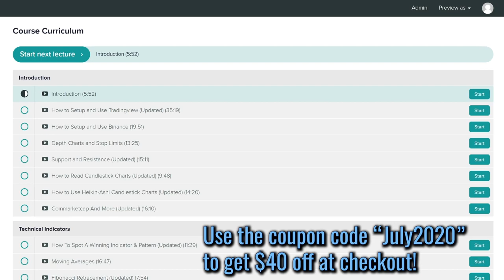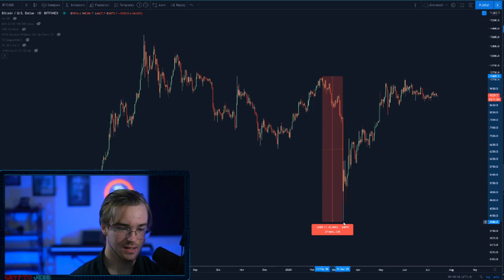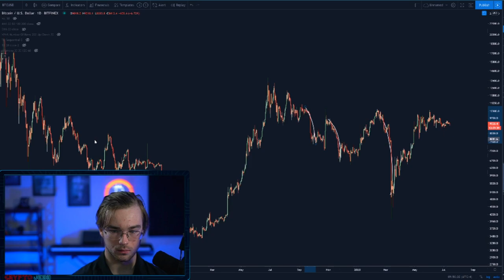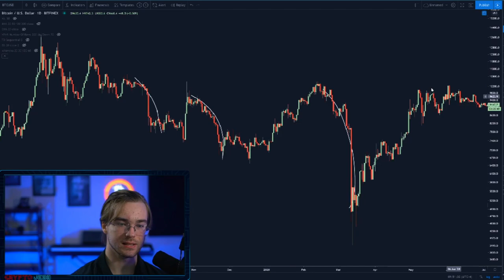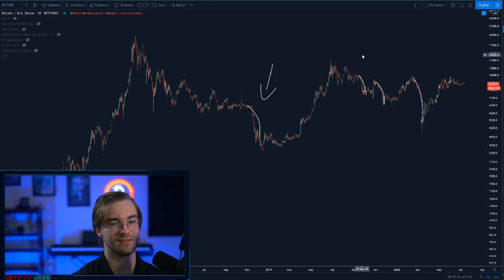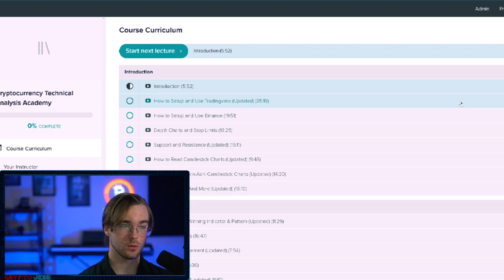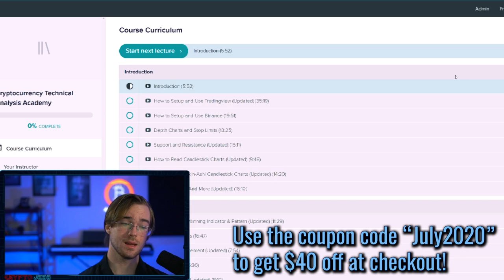The Harsh Reality Of Bitcoin - You Need To See This, But You May Not Like It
In today's video, we talk about what it actually means to join the cryptocurrency space - including the high risks.

Time Stamps:
0:00 Intro
2:54 The Harsh Reality
18:48 CT2A Sale
22:12 Outro

Sign up for ByBit with this link and start leverage trading!

Spare Change?

BTC
127eLjKTBKU9HTFhYowCDC4D3JBxonVk15

ETH
0x5115ACa82edf204760fE3B351c08a48d6004D89B

LTC
LSKXx3fQRK5LMowGznVvo6A9NtmtaQaoqP